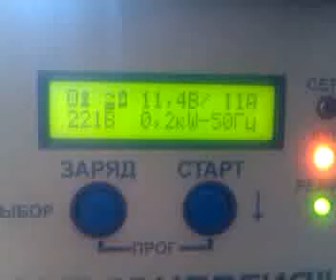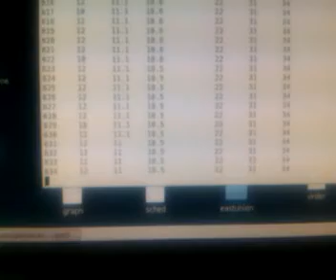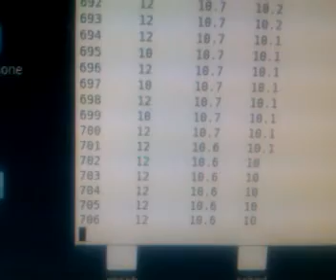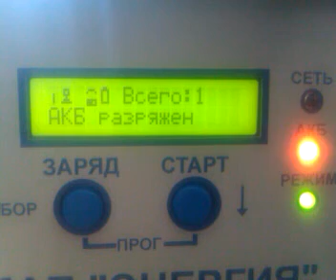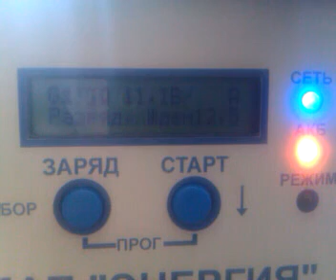Полный разряд АКБ 18 Ач инвертором МАП Энергия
Разряжаю АКБ путём работы на компьютере и работающим монитором.